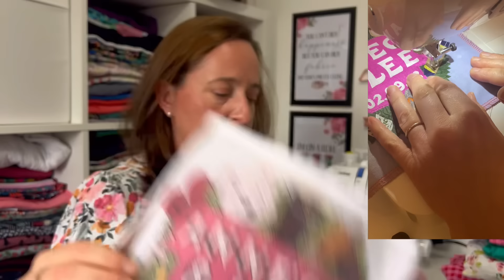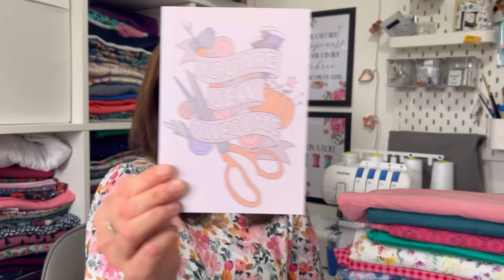Helloooooo! Long overdue catch-up and fabric haul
I appreciate each and everyone of you who subscribes to my channel and thank you for being here ❤️

I mention the following amazing YouTubers

I have now set this up and by no means expect people to support my channel in this way, as having you here to watch and like my videos is plenty for me. As ever I appreciate each and everyone one of you who watch my videos so thank you so so much.

Happy sewing and see you soon.

Love Katherine 🪡🧵🌈